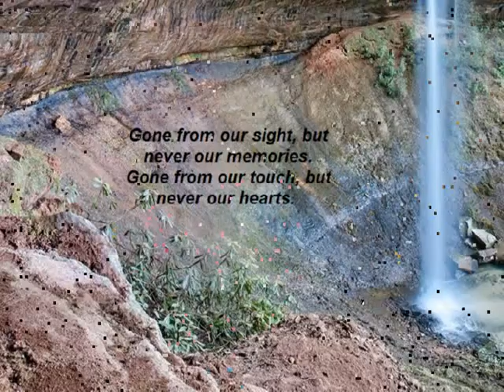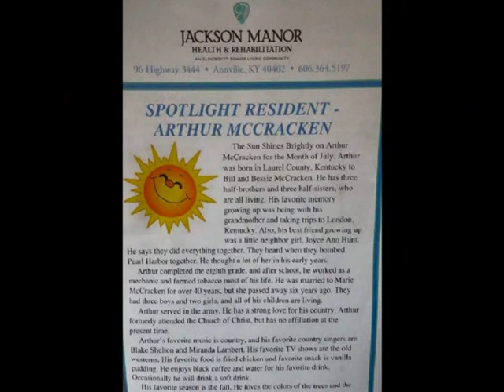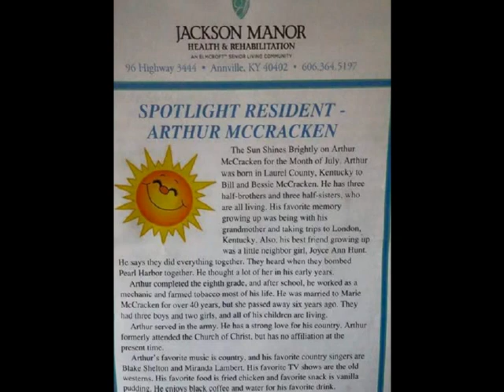McCowan, Arthur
Memorial Tribute